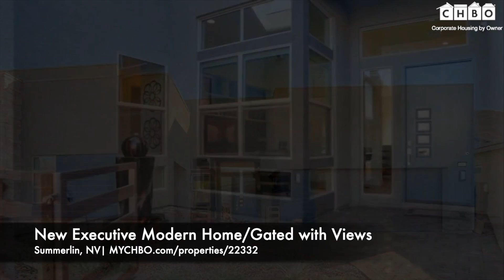New Executive Modern Home/Gated with Views | Summerlin | CHBO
Furnished, Turn Key “NEW” SINGLE STORY DESERT CONTEMPORARY Most Prestigious Summerlin Location in Gated “Nova Ridge” located in the “ Cliffs Village” just 5 miles from Downtown Summerlin and 10 miles to the Las Vegas Strip, New Raiders Stadium and Airport. Panoramic mountain and Sunset Views. Professionally decorated and Turn Key! TWO MASTERS, TWO KITCHENS, TWO GARAGES!

Please visit CHBO to get more details about this property or search our database of furnished rentals throughout the world. Register with CHBO for free to contact the property manager.